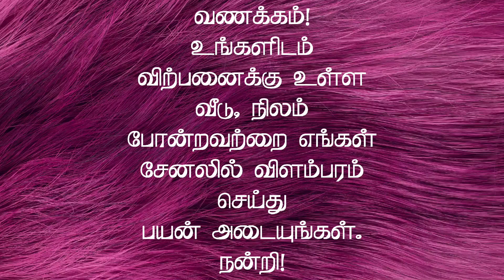23 இலட்சம் மட்டுமே | குறைந்த விலையில் வீடு விற்பனைக்கு | Low budget House for Sale in Erode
Erode to Tiruchangode road kadachanallur (T. Goundanpalayam)

23*43
மேற்கு பார்த்த site
கிழக்கு மற்றும் வடக்கு பார்த்த வாசல்
1 BHK வீடு விற்பனைக்கு
10*10 bed ரூம்,
10*15 hall,
20*6 kitchen and dinning area

Near by spb colony area
Near by spk school

Mr. Mohammed